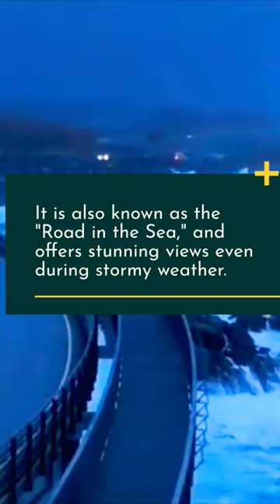The Atlantic Ocean Road: The World's Most Beautiful Road